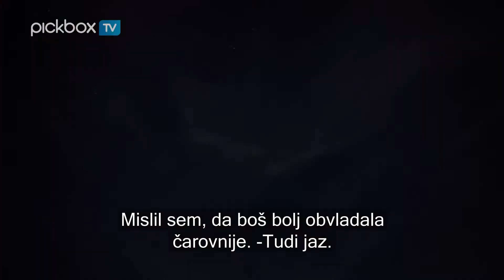Pickbox TV kanal SLO | Dobra čarovnica - TV premiera sedme sezone od 14.6.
Od 14.6. bomo na kanalu Pickbox TV premierno predvajali sedmo sezono serije “Dobra čarovnica” (Good Witch).

Dramska serija vas bo v novi sezoni popeljala na še eno čarobno potovanje. V novi sedmi sezoni bomo spremljali čarobno življenje vdove dobrega srca Cassie Nightingale in njene hčerke Grace v fiktivnem ameriškem mestecu Middleton.